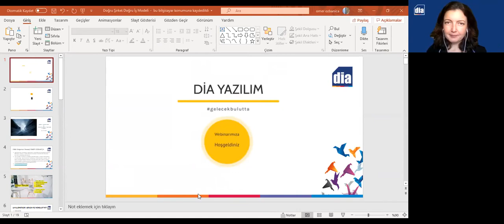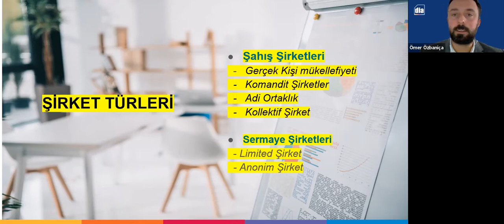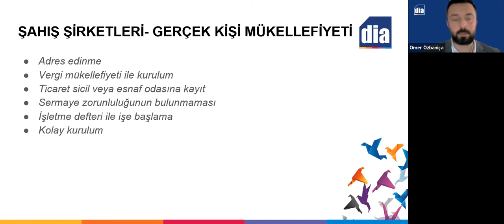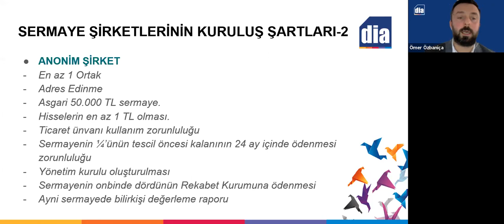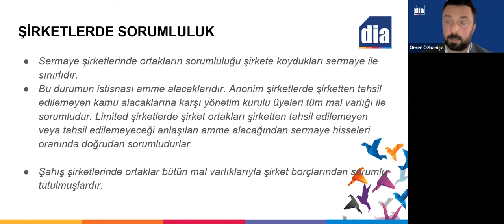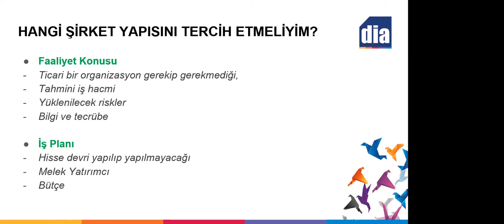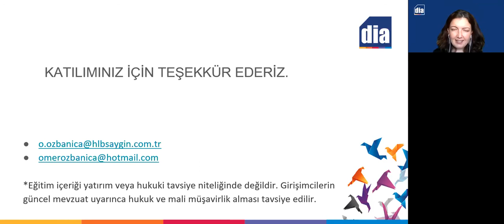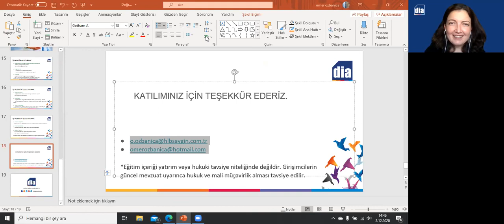Girişimciler İçin Finans Eğitimi Webinar Serisi #1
DİA Yazılım'ın düzenlediği "Şirket Kurulumu ve Doğru Şirket Yapısını Seçmek" konulu webinar serisinin ilkini kaçıranlar ve tekrar izlemek isteyenler için yayında!